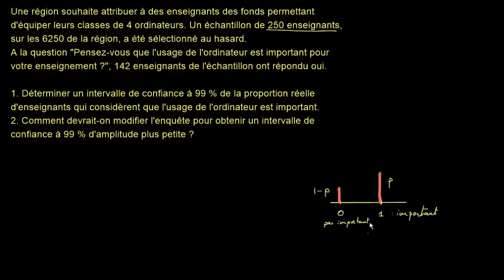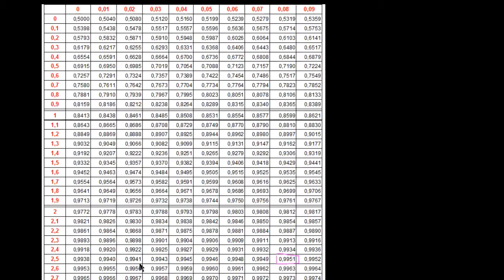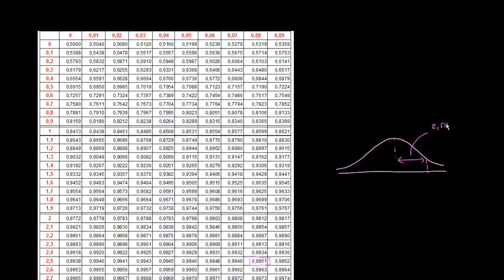Intervalle de confiance - exemple 2